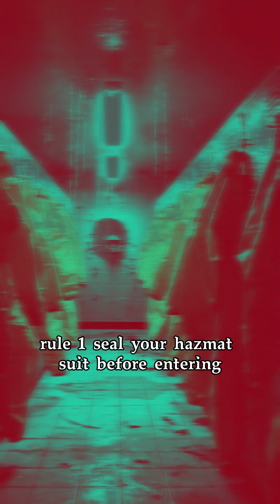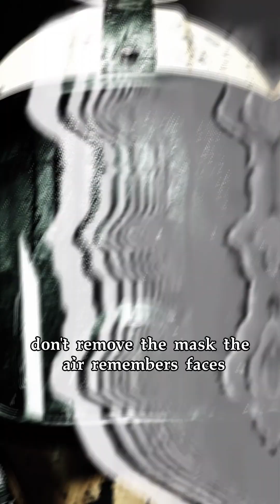You’re Hired as a Contaminated Site Decontaminator – Abandoned Toxic Cleanup Specialist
Step into one of the world’s most dangerous and crucial professions — the Contaminated Site Decontaminator. Tasked with reclaiming abandoned toxic zones, you’ll confront hazardous waste, unstable chemicals, and radioactive residues left behind by decades of neglect. This job demands bravery, environmental awareness, and meticulous safety protocols. Each mission is a race against time to neutralize toxins, restore ecosystems, and make uninhabitable land safe again. From decaying industrial complexes to forgotten military test sites, your expertise in decontamination will determine whether these deadly areas can be revived for future generations.

Join the ranks of environmental heroes who risk it all to clean up the past and protect the planet’s future.